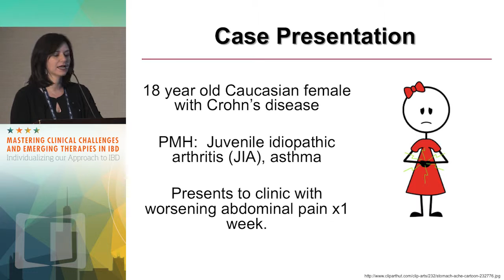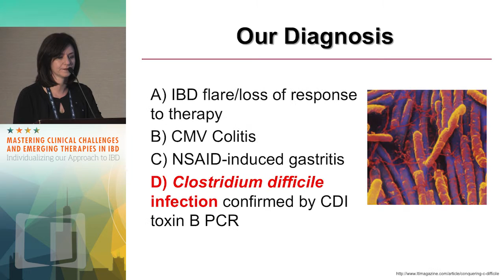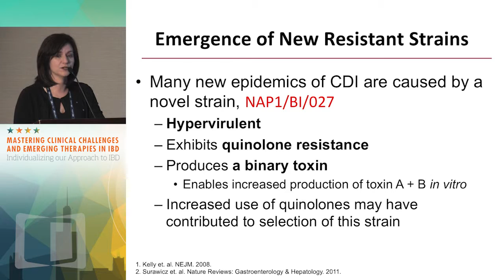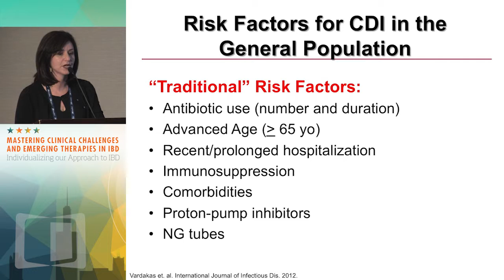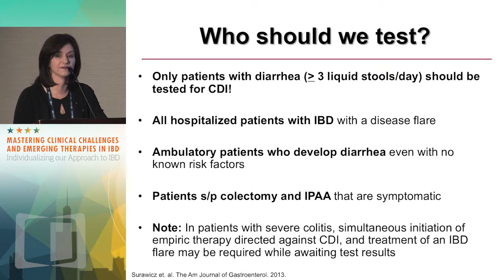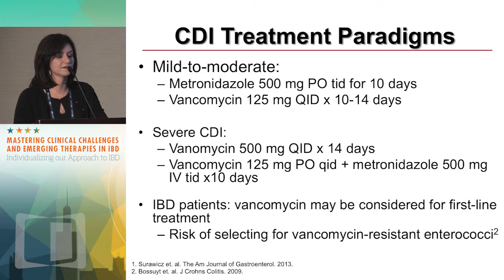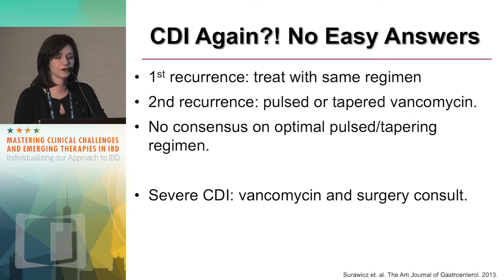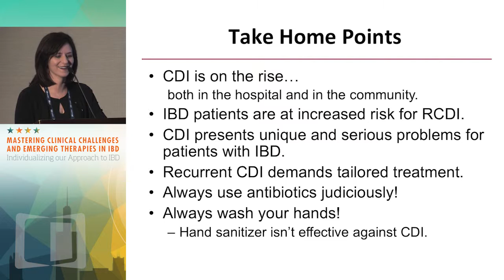CASE DISCUSSION: Recurrent C. difficile in IBD: How to manage, what to consider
New findings, new techniques, and recent efforts in research and discovery have changed the way physicians treat their patients – taking a more individualized approach. Mastering Clinical Challenges and Emerging Therapies in IBD will provide important clinical updates in the management of patients with inflammatory bowel disease.

In this case discussion, Dr. Stacy Kahn discusses the management and treatment options for an IBD patient with a recurrent C. difficile infection.